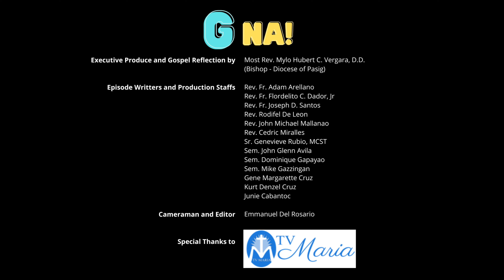G na! Tuesday of the Twenty-Third Week in Ordinary Time (Cycle A | Year I)